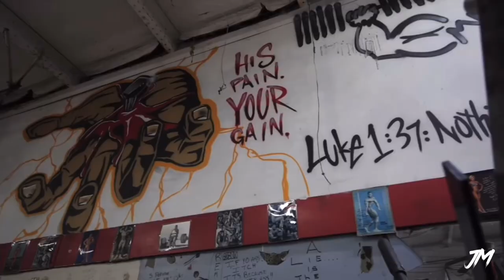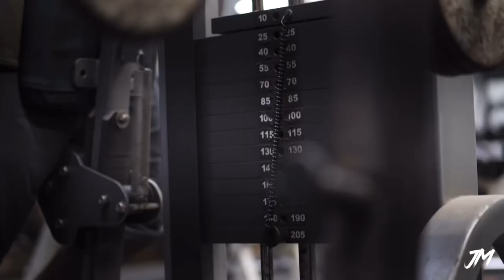OUTLAST THE PAIN - TURN PAIN INTO POWER - EPIC BODYBUILDING MOTIVATION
OUTLAST THE PAIN